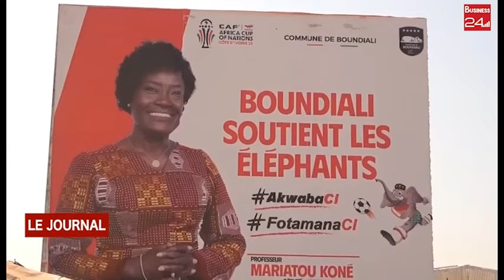CAN 2023 / BOUNDIALI : MARIATOU KONE Créé un village CAN de L'hospitalité